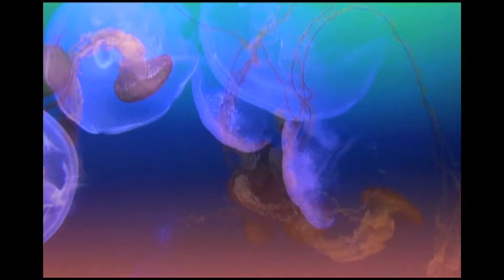Paper Tiger "The Shape of My Tongue"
from the Leaf Bones cassette 2014 Gray Cake Tapes